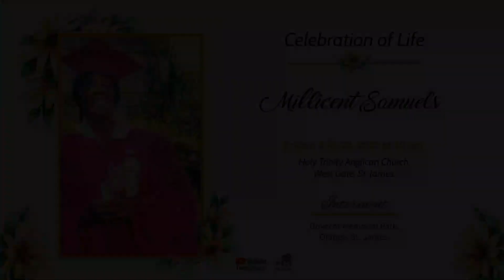Millicent Samuels Service on 28 July, 2023